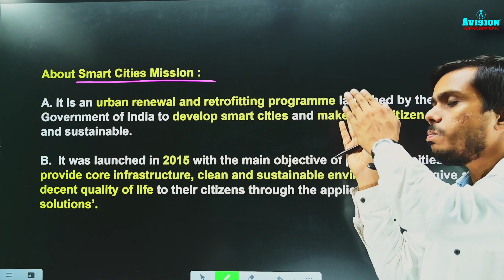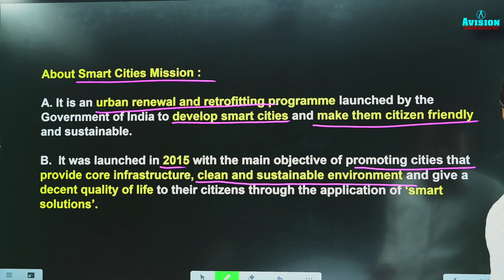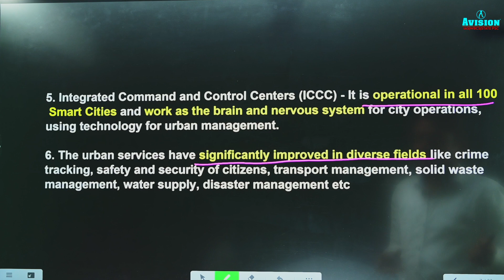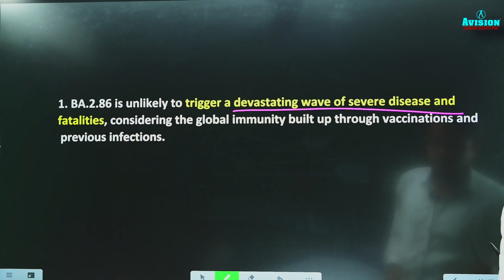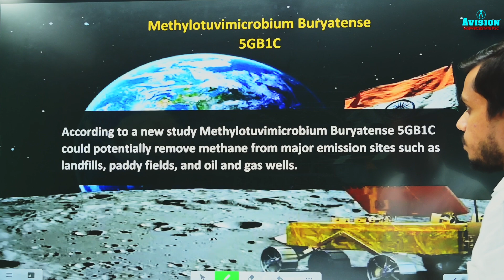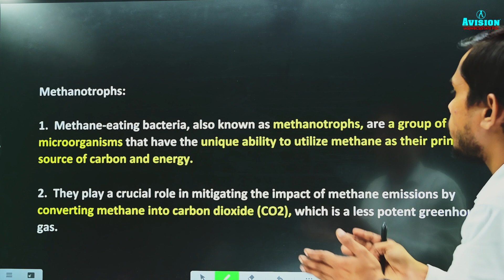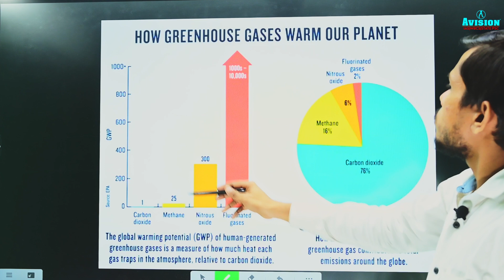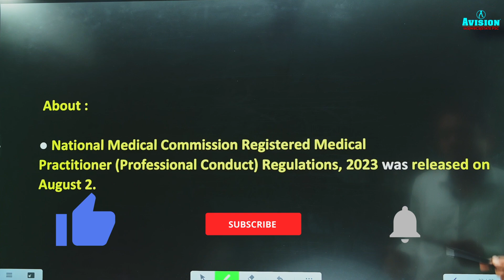29th August 2023 | Daily Current Affairs | UPSC Current Affairs By Rajat Sir - Avision IAS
29th August 2023 | Daily Current Affairs | UPSC Current Affairs By Rajat Sir - Avision IAS

Helpline number :-
➤आप हमें व्हाट्सएप भी कर सकते हैं।